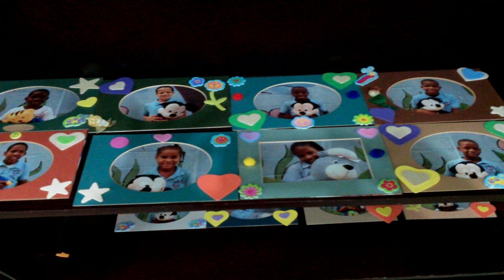Testimonio | Dominga Santiago | Conf. Viviendo la Misericordia